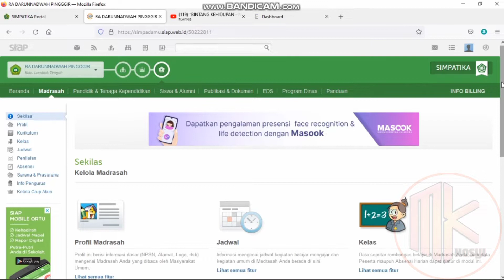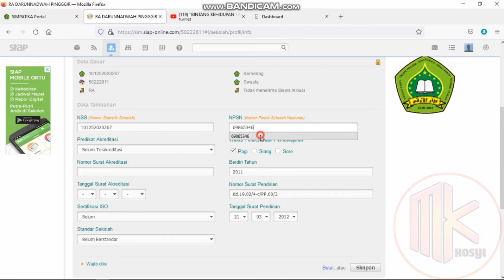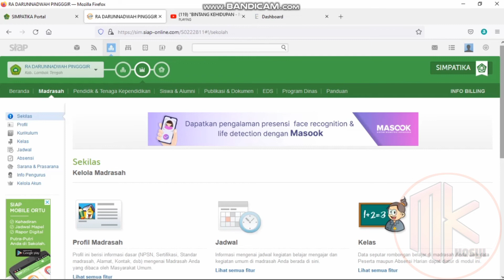CARA MERUBAH NPSN MADRASAH DI SIMPATIKA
Berikut cara untuk merubah NPSN madrasah di simpatika. Video ini solusi buat rekan-rekan operator yang bingung untuk merubah atau mengupdate NPSN madrasah dikarenakan menu input NPSN madrasah tidak muncul di Beranda Simpatika kalian.

Mudah-mudahan Video CARA MERUBAH NPSN MADRASAH DI SIMPATIKA ini bisa sedikit membantu.